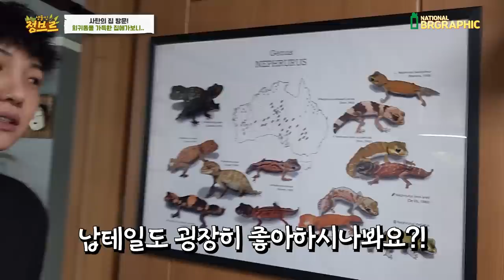희귀종이 가득한 사탄의 집에 방문했는데..진짜 나뭇잎이 살아 움직이네요...!?!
진짜 이쁘고 다양한 희귀생물들이 가득한 브리더 집에 방문했어요!
근데 더 놀라운건 사타닉..리프테일 게코..가 저렇게 많은집은 처음이거든요
영상에서 한번 확인해보시죠!